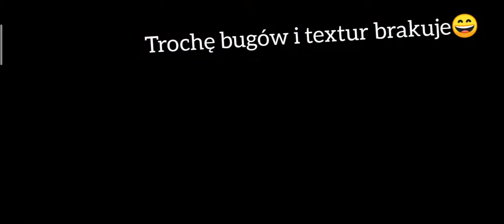Mapa od FabianeQ games (old video, possible missing link - check on discord) (toplu link)